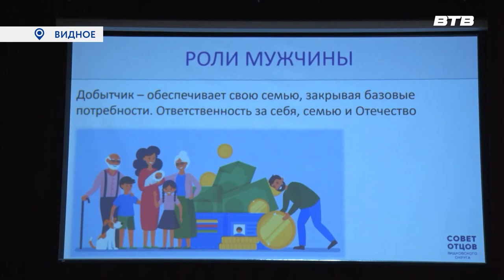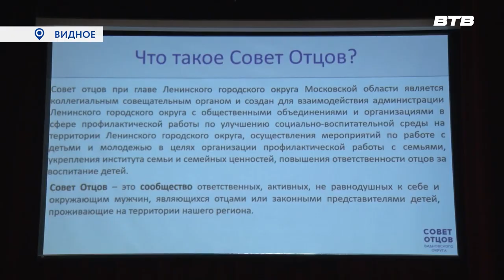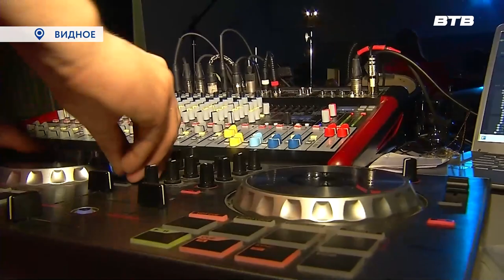Новости телеканала Видное-ТВ (21.03.2023 - вторник)